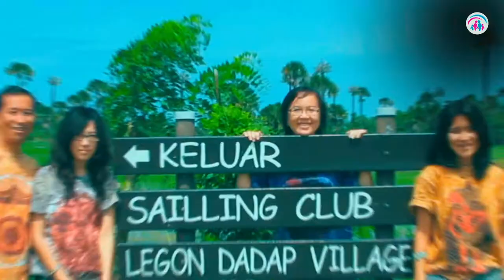Waktu Yang Berkualitas | Dr. Ir. Jarot Wijanarko M.Pd